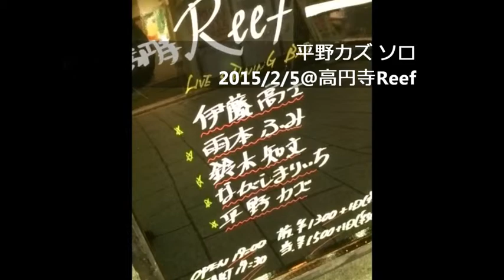平野カズ / WASTED DAYS~PROMISE 2015/2/5 @高円寺 Reef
2015/02/05@高円寺Reef
平野カズ ソロアコースティック
(セットリスト)
M1 WASTED DAYS
M2 モノクローム
M3 蒼
M4 流れゆく者たちへ
M5 PROMISE~果てなき旅

w /
伊藤高志
雨本ふみ
鈴木知文
ながしまりいち

＝平野カズ LIVEスケジュール2015 ＝
★7/10(金)  中野坂上LiveBar Aja(昭和歌謡ストリートvol.6)

★7/21(火)  荻窪clubDoctor (with長谷川雄二/カヴァー企画）

【8月】
★8/16(日)高円寺Reef(平野カズと遊ぼうvol.3)

★8/21(金) 荻窪clubDoctor(カズBAND/大人の夏祭り)

★8/29(土) 下井草Billly`s Bar GOLDSTAR(歌謡曲だよ全員集合vol.7)

【9月】
★9/11(金) 西荻窪Terra(平野カズBAND）

【10月】
★10/11(日) 郡山 PEAK ACTION

★10/24(土) 吉祥寺 BLACK AND BLUE (平野カズBANDⅡ）

【11月】
★11/22(日) 葛飾区立石 @立石夢幻(平野カズBAND)